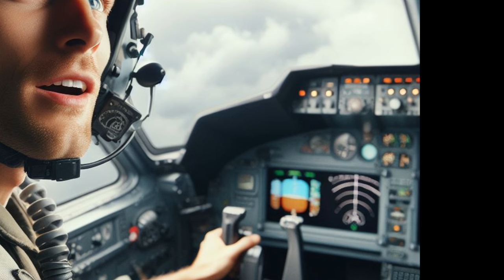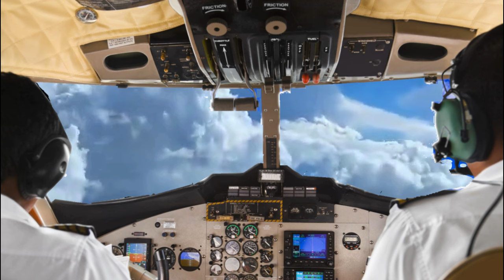The Failed Intercept Mission - a short story from the PAF